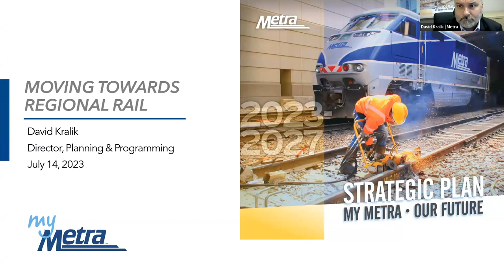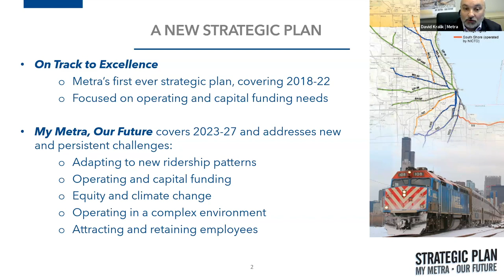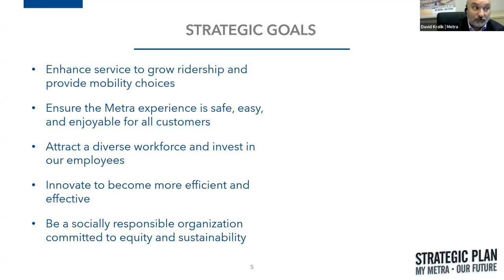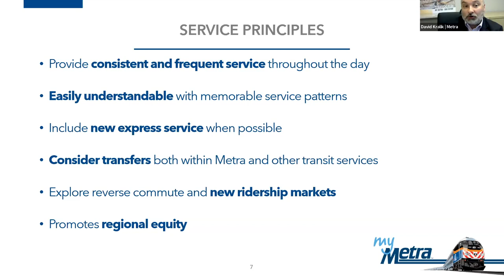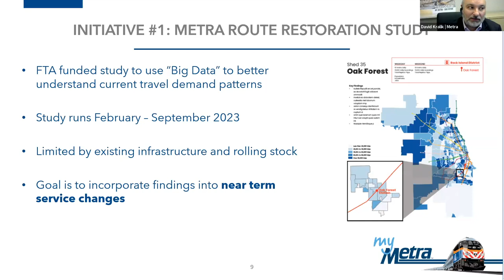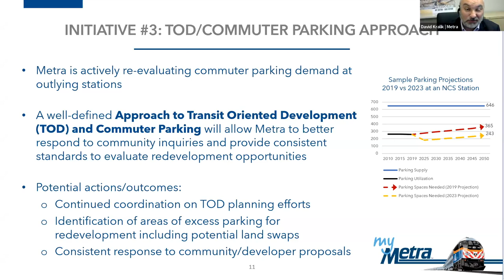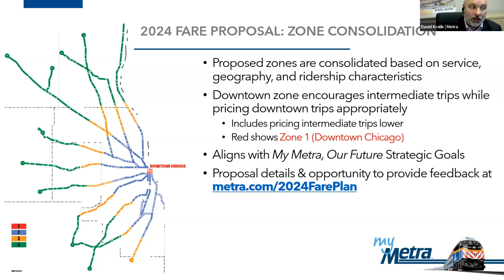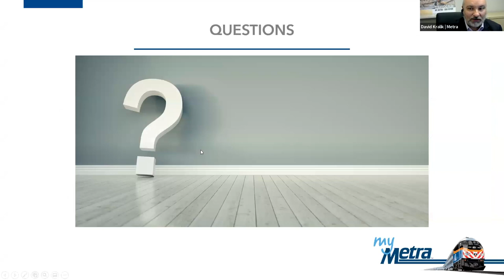Moving Towards Regional Rail with Metra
Speaker: David Kralik, AICP, Director of Planning and Programming, Metra.

The Alliance was joined by Metra to learn about how they are moving towards a regional rail service model. This is an important strategic shift that was outlined in Metra’s latest Strategic Plan, “My Metra, Our Future.” At its core, the shift to regional rail means offering more frequent service throughout the day, which can meet the demand for trip types beyond just commuting. It’s a bold new vision for Metra and we are excited to learn more about their goals.

We heard from David Kralik, who oversees Metra’s efforts in station area, corridor, and strategic planning as well as capital programming and discretionary grant pursuits. He has served in various capacities at Metra since 2002 and holds bachelor’s degrees in physics and mathematics from Washington University and master’s degrees in mathematics and urban planning & policy from the University of Illinois at Chicago.

Become a member of the High Speed Rail Alliance at HSRail.org/join-us